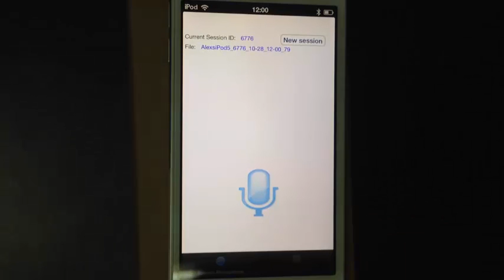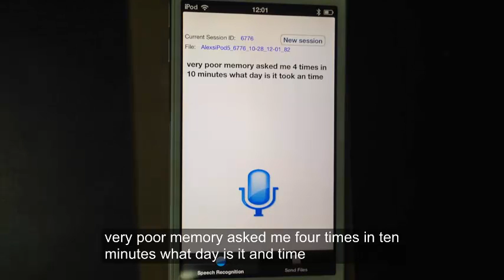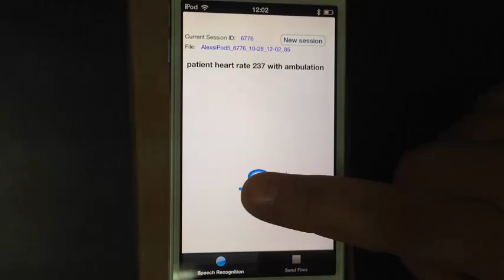Continuous Speech Recognition for Hospital Nurses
Tina Ornstein, CEO of NovoSpeech Ltd., puts a large-vocabulary, continuous speech recognition implementation -- customized for hospital nurses -- through its paces. This highly robust implementation works entirely on-device -- no need for connection to remote servers.